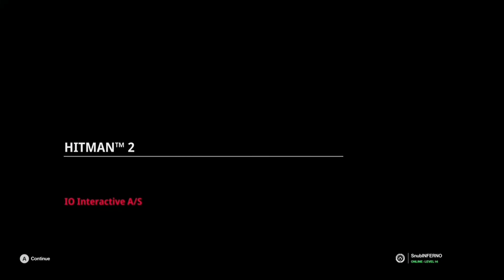THE HARDEST MISSION EVER - HITMAN 2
This is the Last Mission on Hitman 2 & it was Hard the Guards kept coming like this is call of duty Zombies